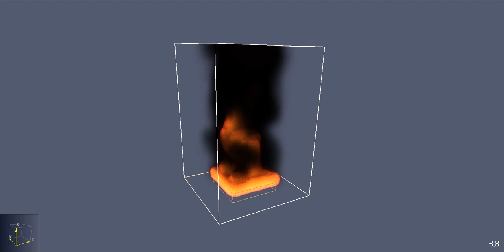Fds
Fire Dynamics Simulator (FDS) is a computational fluid dynamics (CFD) model of fire-driven fluid flow. The computer program solves numerically a large eddy simulation form of the Navier–Stokes equations appropriate for low-speed, thermally-driven flow, with an emphasis on smoke and heat transport from fires, to describe the evolution of fire.

FDS is free software developed by the National Institute of Standards and Technology (NIST) of the United States Department of Commerce, in cooperation with VTT Technical Research Centre of Finland. Smokeview is the companion visualization program that can be used to display the output of FDS.